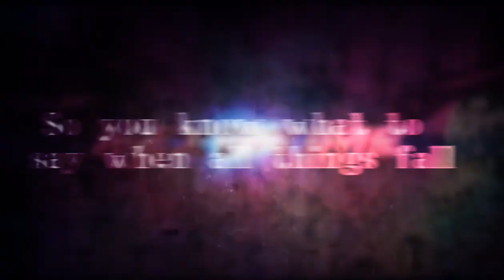The Originals [Vs Idea]